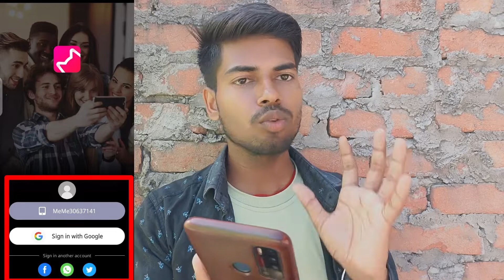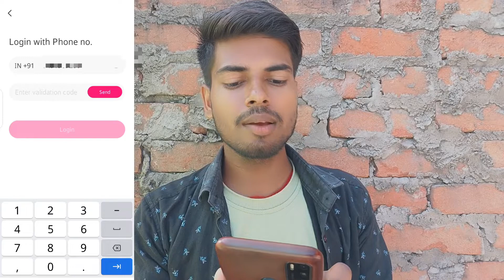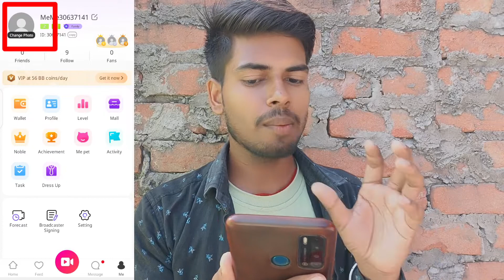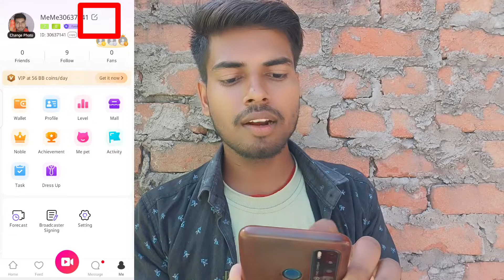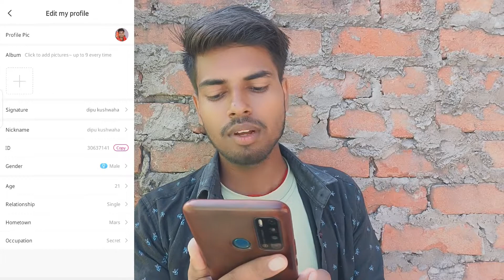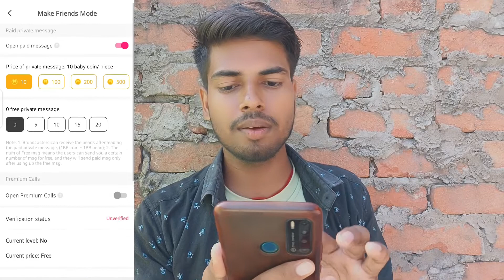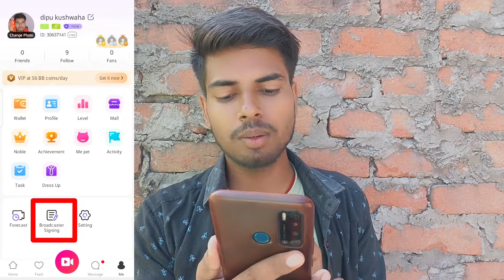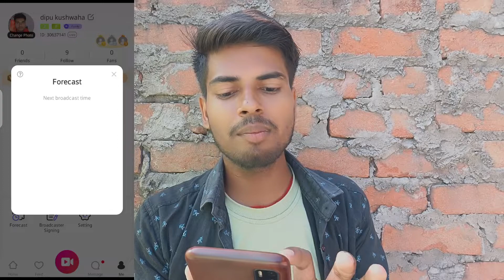MeMe Live app क्या हैं | How to use MeMe live app | Live आकर पैसे कमाएं